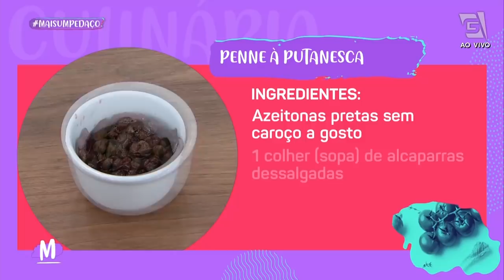Penne a Putanesca - Mulheres (14/01/22)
Ficou com vontade aí? O chef Alexandre Franciulli vai nos ensinar a preparar essa receita de PENNE A PUTANESCA.

Ingredientes:
300g de massa tipo penne
2 dentes de alho triturados
50g de filé de anchova
Azeitonas pretas sem caroço a gosto
1 colher (sopa) de alcaparras dessalgadas
6 a 8 tomates sem pele e sem sementes e cortados em cubos
Salsinha
Pimenta calabresa
1 lata de atum (opcional)
Azeite

Modo de preparo:
Refogue com azeite o alho, as azeitonas e alcaparras, acrescente as anchovas bem picadinhas, (se quiser também o atum) amasse com um garfo para desmanchar, adicione os tomates, um pouco da água do cozimento da massa, acrescente a salsinha e a pimenta calabresa, acrescente o sal , deixe cozinhar um pouco (cerca de 7 minutos) coloque nessa panela a massa ao dente, misture bem e sirva.